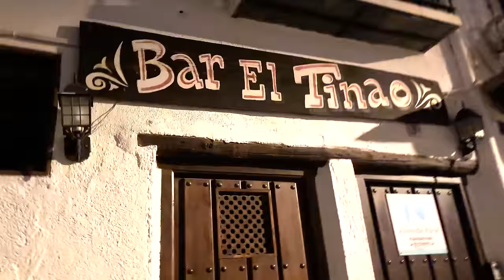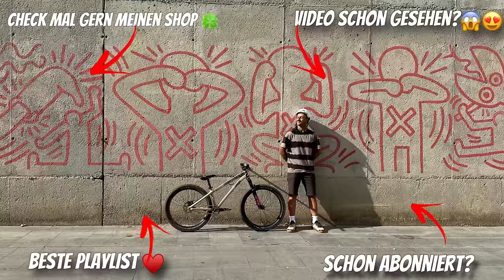Sierra Nevada Spanien 🇪🇸 I Trails bis die Hände Bluten I Nakidaii & @jauchjasper Vlog Teil 2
Wunderschönen guten Tag freunde im Heutigen Vlog geht es weiter mit der Malaga Reihe. Jasper Jauch hat sich dazu bewogen mich nach Spanien einzuladen um shredden zu gehen und dieses mal RICHTIG !! Falls du. diesen Text hier lesen solltest, würde ich mich sehr darüber freuen, wenn du es mir in die Kommentare reinschreiben würdest und mir sagst, ob du die einzelnen Trails hier auf dem Kanal sehen willst ansonsten wünsche ich dir viel spass beim Vlog

🔽 🔽 🔽 🔽 Mein Equipment auf einen Blick 🔽 🔽 🔽 🔽

Ausstattung meiner Bikes
Maxxis Minion DHR II Reifen, Schwarz, 27.5x2.40
Maxxis Assegai (Dh) Reifen, Schwarz, 27.5x2.50 WT
- Reifen auf meinem Dirtbike
Maxxis Holy Roller

Spank Pedale Oozy 100 x 100 mm
Chromag Sattel Overture Braun
Spank Spoon 35 mm, Rise 40 mm Schwarz, 800 mm
ODI Elite Pro Griffe
Spank Split 35 Stem Vorbau

Kleidung & Protektoren
100% Aircraft 2 Helm
Leatt 3DF AirFit Lite Protektorenshirt
FOX Herren Knieschoner Launch Pro D3O
Ride Concepts Herren Accomplice Schwarz Schuhe
EVOC EXPLORER PRO 30, Rucksack
Herren Steppweste 😁

Du willst Richtig Mountainbike fahren lernen ? Und dass am liebsten mit mir ?
Dann Check doch am besten mal meine Homepage ab, denn da kannst du kinderleicht kurse buchen. Von den Basics bis zu den Fettesten Sprüngen Sicher zu springen die du dir immer erträumt hast.

2024 wird das Jahr der Jahre Freunde! 😱😍 Ich habe mir sehr viel Vorgenommen! Ich werde mit euch zusammen Festivals intensiever ins Auge nehmen, Ich werde euch viele Tipps und Tricks zu den verschiedesten Fahrtechniken zeigen!😱🤘🏽
Außerdem habe ich ein Riesiges Projekt geplant und werde euch natürlich auf ein paar kleine einblicke mitnehmen!
Und natürlch der Nakidaii Klassiker Vlogs auf den Geilsten Bikereisezielen !

Danke an Jeden der hier am Start ist und mich auf meinen Reisen begleitet ❤️❤️❤️ Danke für dich ❤️😍 Und viel spaß auf meinem Kanal auch in diesem Jahr😁🤘🏽

📹🔴Video Uploads gibt es jeden
Mittwoch um 18:00 Uhr und Sonntags um 11:00 Uhr.

Ich hoffe euch hat das Video gefallen, lasst doch gerne einen Daumen 👍🏽nach oben da und ein kostenloses ABO, ☑️denn dass gibt mir und meinem Team Motivation für viele neue Videos! 🙏🏽
Ich hoffe wir sehen uns mal auf dem Trail, ich bin der, der immer alle freundlich grüßt 🙃
Danke für eueren Support und bis zum nächsten mal 😊

Ihr wollt abchecken wer hinter der Kamera steht ? 😏
Dann schaut doch gerne mal bei ihr vorbei und lasst etwas liebe da.🥰